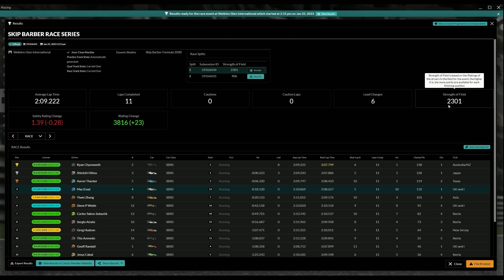The slower the car the better the racing....FACT! | iRacing Skip Barber at Watkins Glen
✅Be a member of the Cam Fam!

Socials -
✅Dave Cam Facebook Group

✅Do you want good clean fixed GT3 racing with cash prizes? Please check out the awesome NARL below -